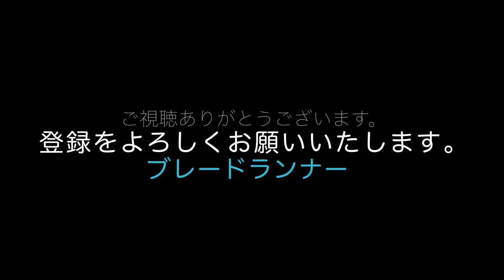第632話 東京湾から草津温泉へ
フェリーで東京湾に到着しました。そこから草津温泉に行きました。
We arrived at Tokyo Bay by ferry. From there we went to Kusatsu Onsen.